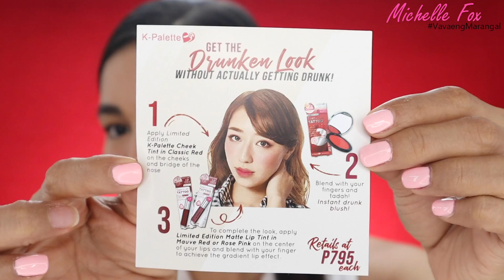K-Palette 1 DAY TATTOO Skin Care LIP TINT & CHEEK TINT Review & First Impressions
Get yourself a Vavaeng Marangal or Lalakeng Marangal Robe today!

Vesos ❤️